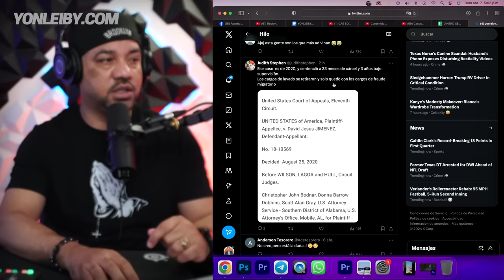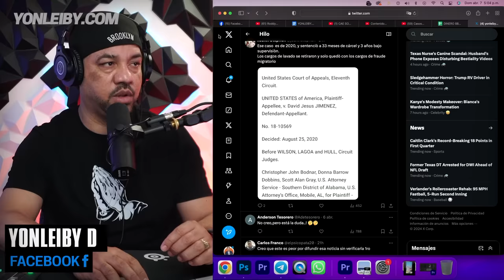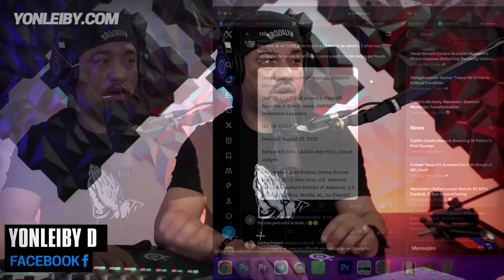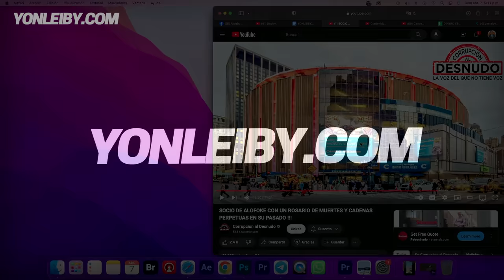CAE DAVID COBRATE ESTE PODRIA SER EL FIN DE LA PLATAFORMA DE ALOFOKE MEDIA GROUP